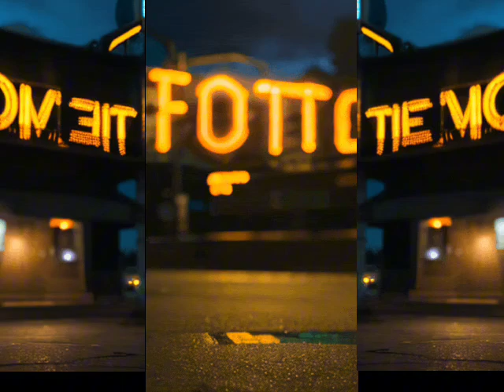I'll Make It Home by DJ LazyNutz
I'm drunk